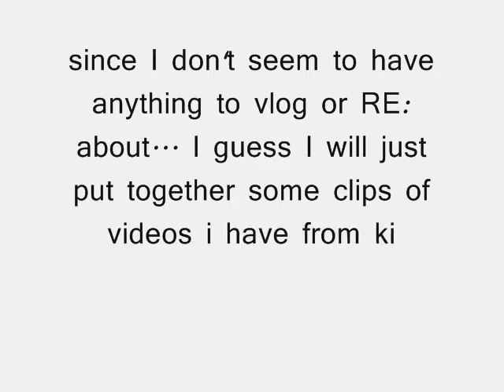The one year mark has passed.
News: One year on youtube pour moi. Crazyyy...